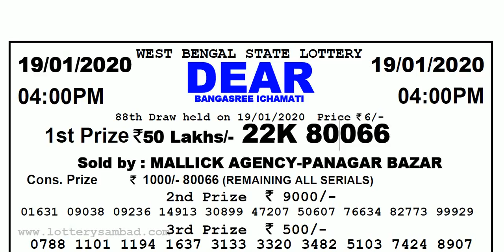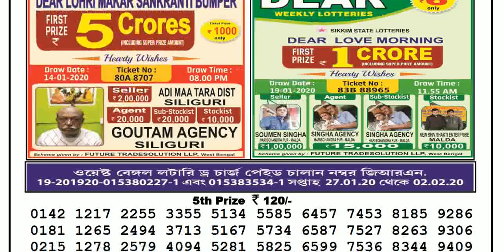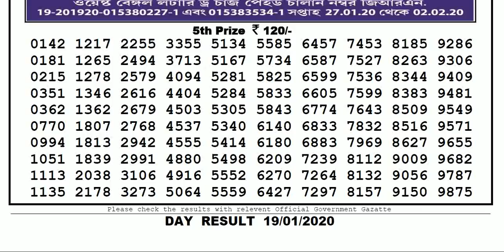Lottery Sambad 4pm 19/01/2020 West Bengal State Lottery Result Today Day Live